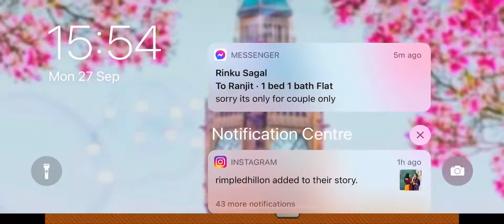NYPD vs The City of London,England UK